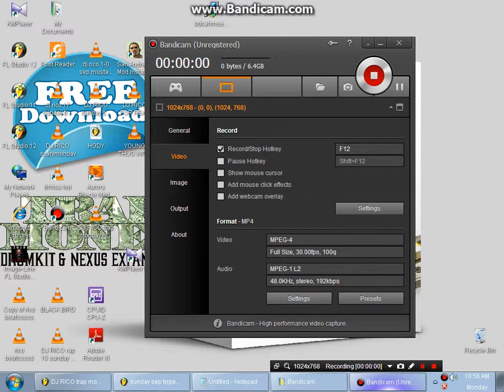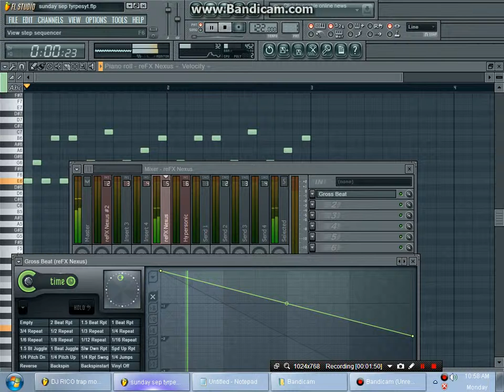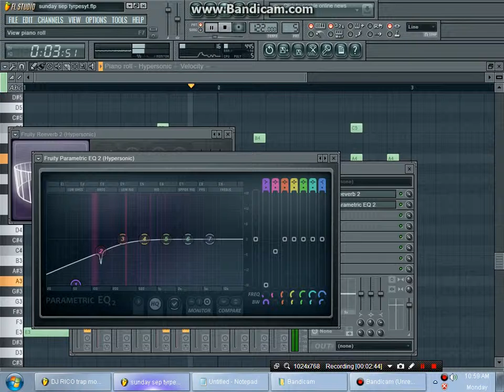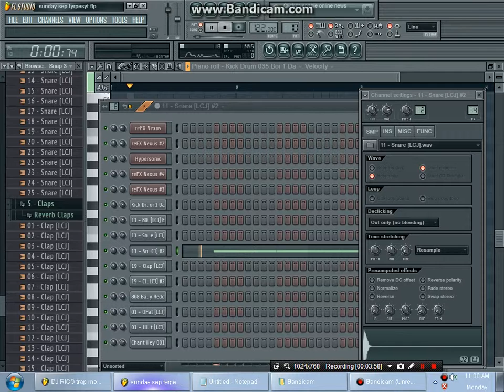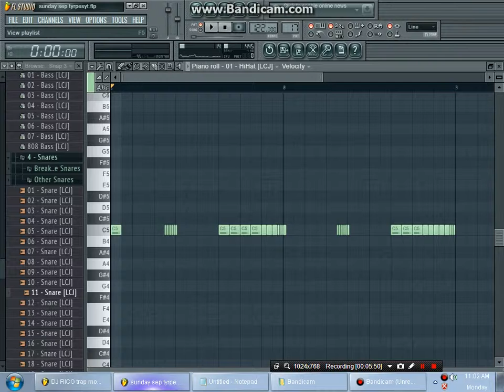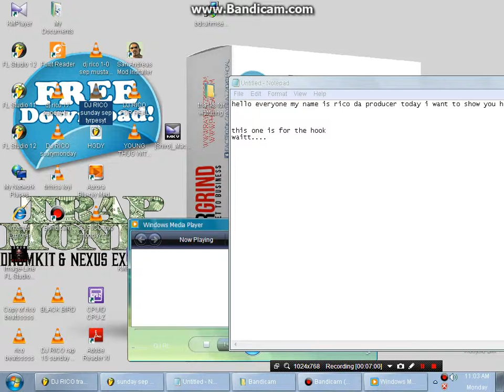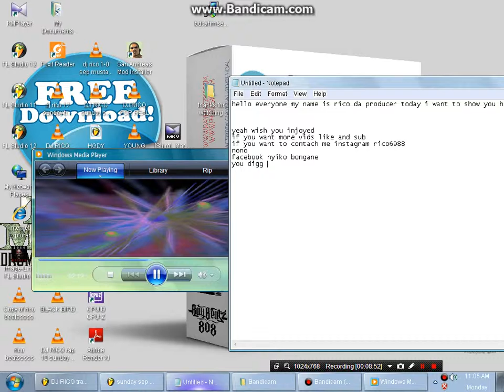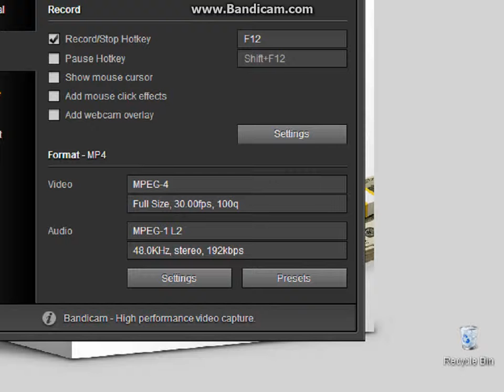The making of London on da track type beat in fl studio